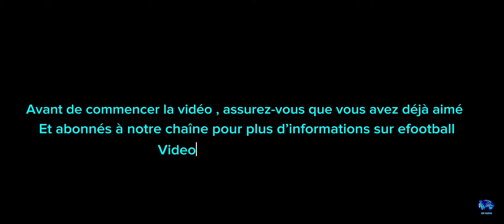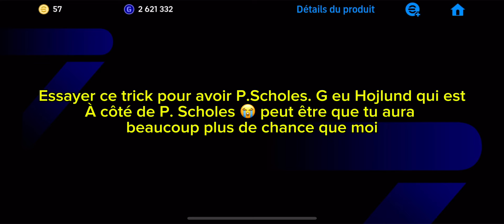Tricks pour avoir Paul Scholes gratuitement sur efootball 24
• Salam gayi j’espère que vous allez bien moi ça va super bien.

• N’hésitez pas à commentez la vidéo c’est important pour que tout les autres puissent voir les vidéos intéressantes que je fais sur efootball